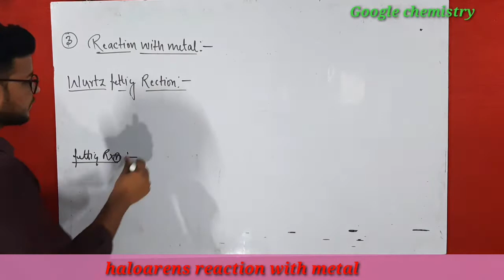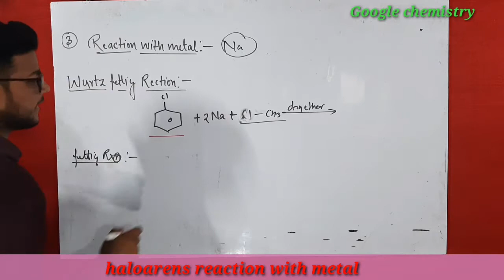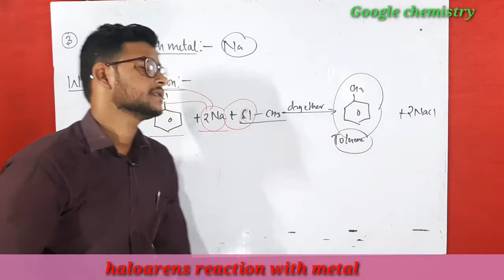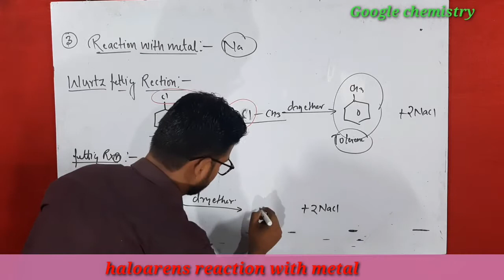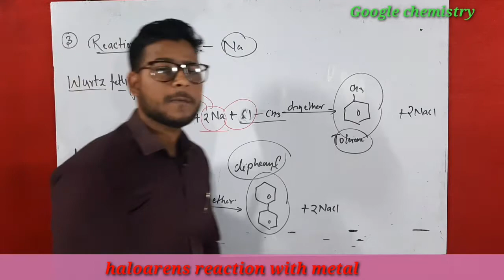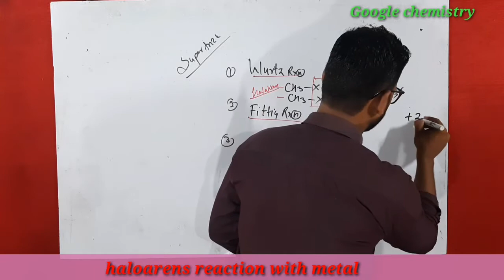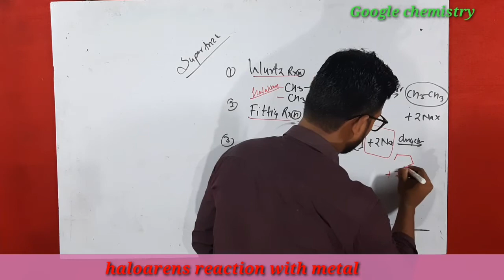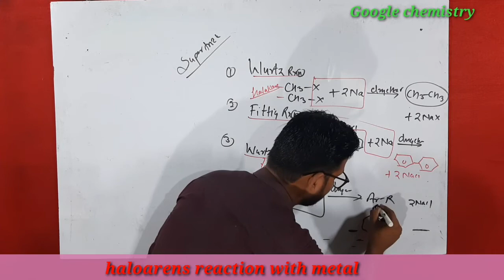Haloarenes-Reation with metal|Fittig reaction||Wurtz fittig reaction |12th/jEE/NEET| by somesh singh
handwritten note...

 Thanks
         Google chemistry by somesh singh
related.topic.
haloalkane and haloarens notes
haloalkane and haloarens reaction
haloarens chemical reaction
haloarens chemical properties
haloarene reaction with metal
fitting reaction
wurtz fitting reaction
wurtz reaction
class 12th rection trick
all chemical reaction tricks
haloalkane and haloarens
class 12 organic chemistry
organic notes class 12th